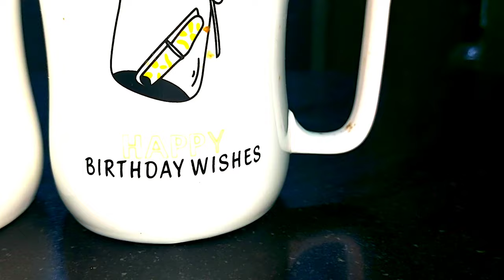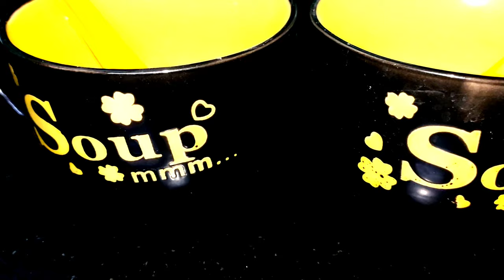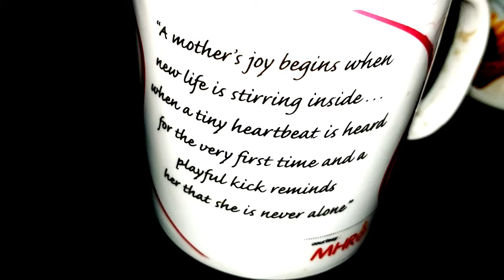My Kitchen Ceramic Collections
Kitchen, ceramics, cookwares, cup and saucer, tamil receips, Tamil, cooking, organization, collections, know things special,